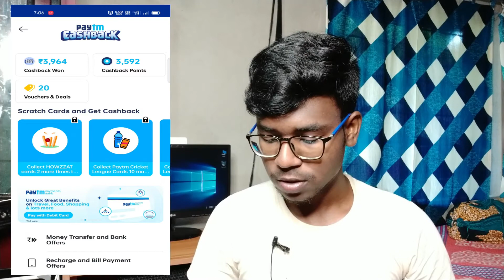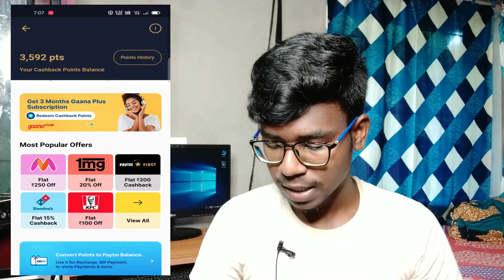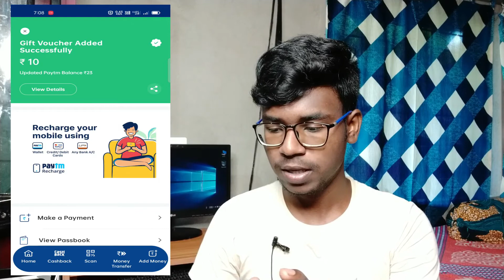How to Transfer Paytm Cashback Point to Paytm Wallet - Paytm Cashback Point Wallet Me Kaise Laye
Dosto Aaj Ki Is Video Me Maine Aapko Bataya Hai Paytm cashback points Ko Kaise Apne Paytm Wallet me Transfer Kare Ummid Karta Hu Video Apko Pasand Aya Hoga, Dhannyabad 🙏

(↡↡ For INDIA Only ↡↡)
UPI ID ↣ creativebikram@upi

:-: MY GEARS :-:

RING LIGHT ↣
LIGHT STAND ↣
GREEN SCREEN ↣

⇨Direct Call↣ CallMe4 App
⇨ID-creativebikram@cm4

NOTE :-: ALL CONTENT USED IS COPYRIGHT TO ©Creative Bikram [ BIKRAM SARKAR ]

USE OR COMMERCIAL DISPLAY OR EDITING OF THE CONTENT WITHOUT ANY PROPER AUTHORIZATION - PERMISSION IS NOT ALLOWED.